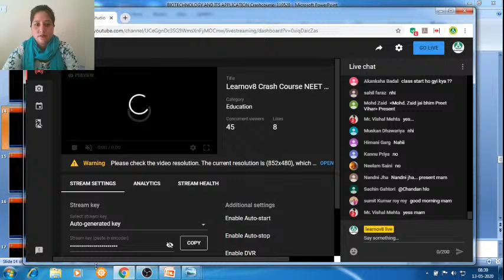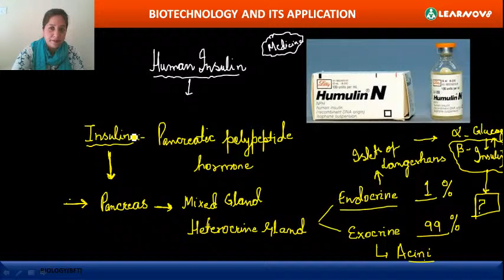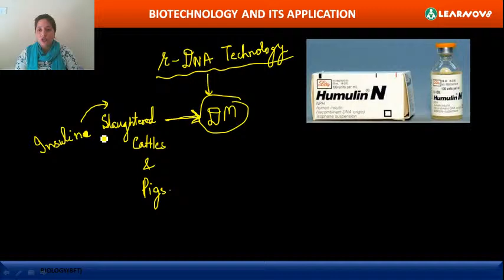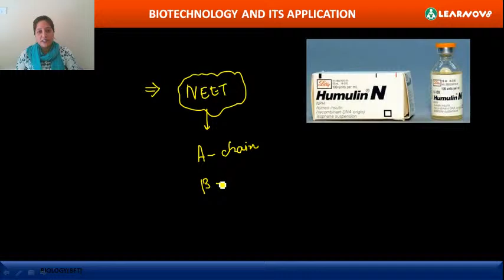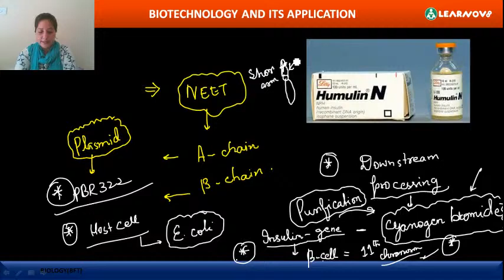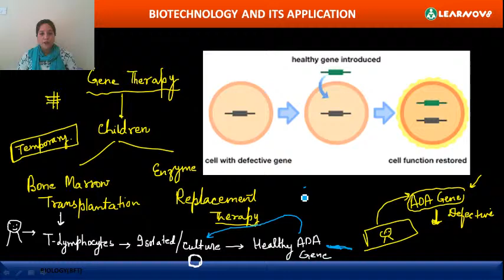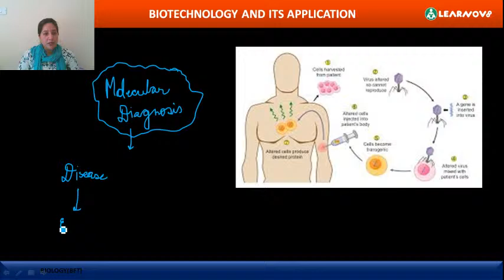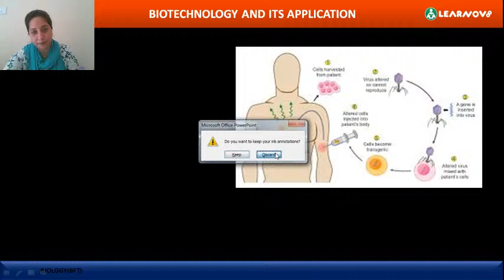Learnov8 Crash Course NEET 2020 Biology at 8:30 am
Farheen Ma'am will be teaching Crash Course NEET 2020 Biology.

Topic: Biotechnology (Lecture-8)
Applications of Biotechnology Part-II

Timing: 8:30 am to 10:00 am